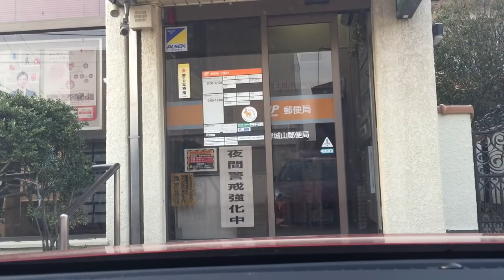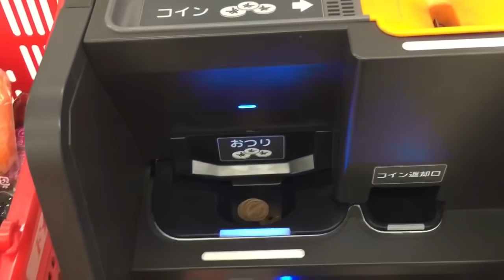PINAY LIFE IN JAPAN | BISAYA CHALLENGE to my DAUGHTER || VLOG #6